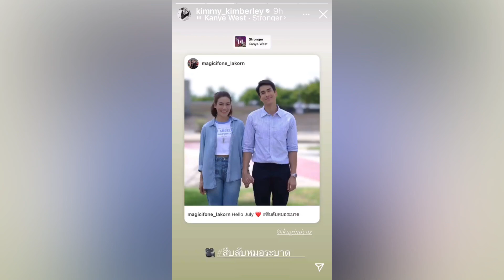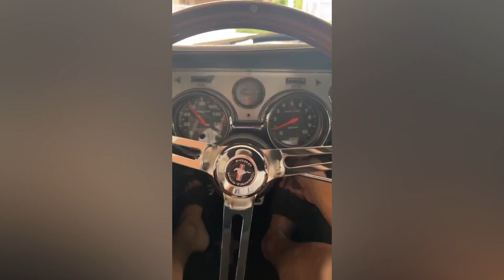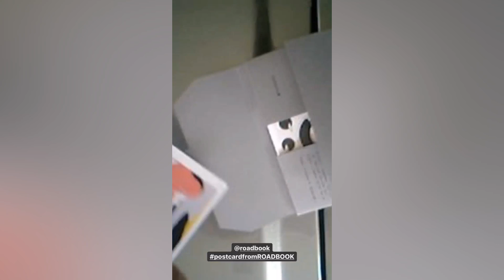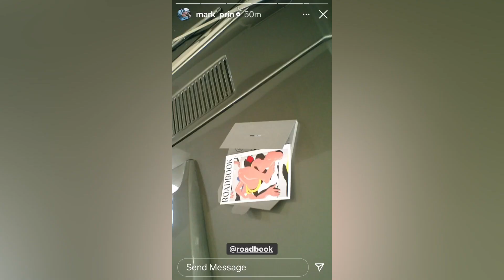เลือกไม่ถูกเลย คิมเบอร์ลี่ ญาญ่า ก็น่ารัก หมากคิม เซ็ตนี้ก็ฟินสุดๆ